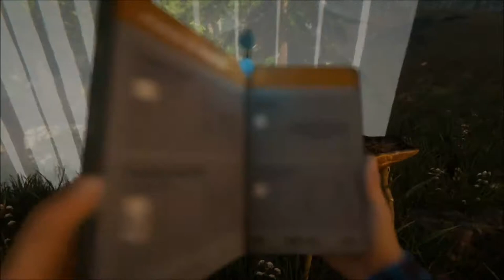The Forest (mit Levos) - Part 34 | Wie gewagt die neue Basis wohl ist?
» The Forest Together (mit Levos Kysan) «
Uns passierte das Schlimmste was einem passieren kann! Unser Flug 666 (wir können es uns selbst nicht erklären) geriet in einen schlimmen Sturm und wir landeten unsanft auf einer einsamen verlassenen Insel. Doch wie einsam und verlassen ist diese Insel wirklich? Schon bald versuchen wir erfolglos Kontakt mit den schicken Ureinwohnern der Insel aufzunehmen. Ein harter Kampf ums Überleben beginnt! Wenn dir ein paar Survival-Ideen in den Kopf kommen zögere bitte nicht diese umgehend in die Kommentare zu schreiben - Es könnte LEBENSRETTEND sein!

» Playlist zu "The Forest" «

» Kanal von Levos Kysan  - Lübecker Let's Play «